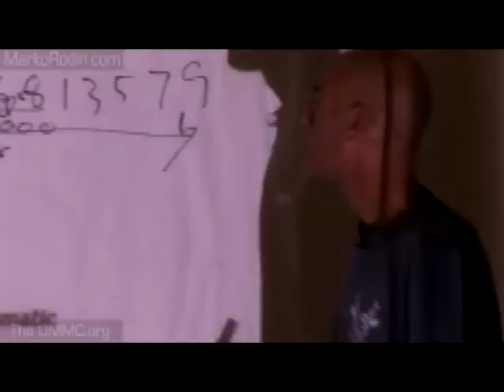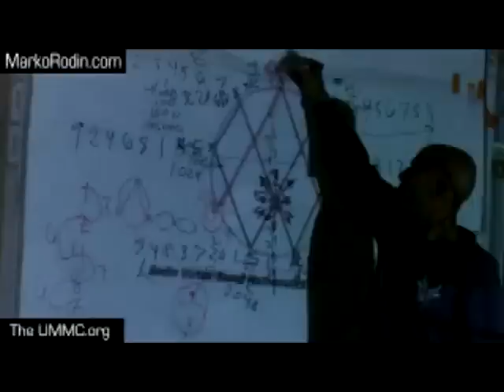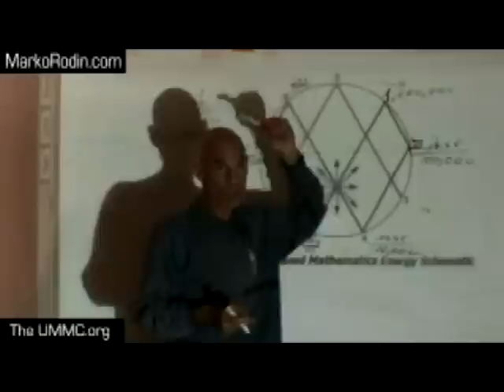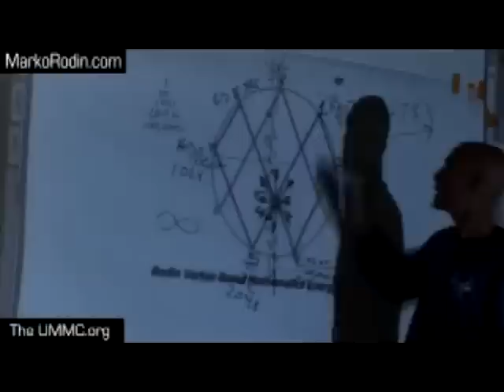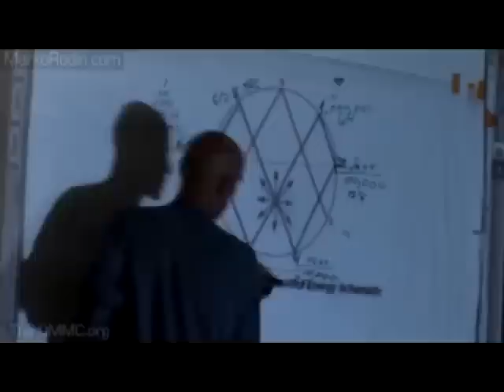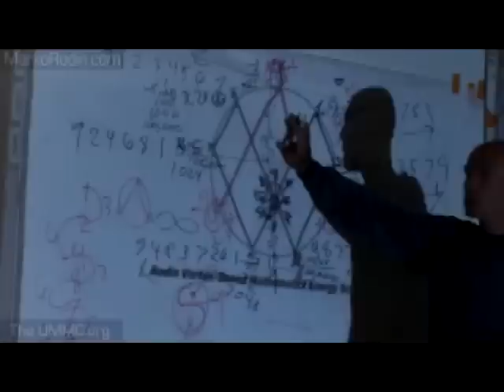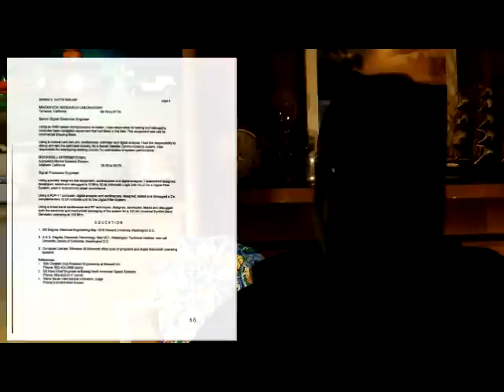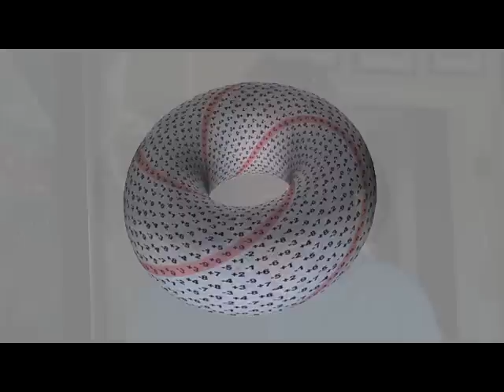the "Vortex Based Mathematics - The Magic Donuts" video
I give a report about  the vortex based mathematics - the magic donuts video